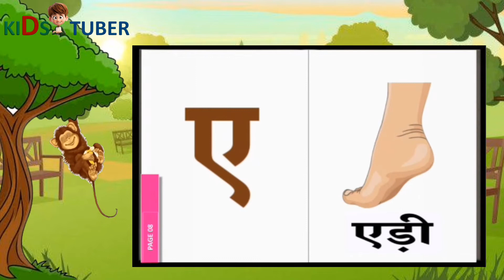अ से अनार, आ से आम - Hindi vernamala geet. Hindi phonics song. Hindi alphabets song. Hindi rhymes.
हिन्दी_वर्णमाला
हिंदी व्यंजन
हिंदीव्यंजन
हिंदी_व्यंजन
हिंदी स्वर
हिंदीस्वर
हिंदी_स्वर
हिंदी स्वर व्यंजन
हिंदीस्वरव्यंजन
हिंदी_स्वर_व्यंजन
abcd song
abcdsong
abcd_song
hindi alphabets
hindialphabets
hindi_alphabets
hindi alphabet
hindialphabet
hindi_alphabet
अ से अनार
असेअनार
अ_से_अनार
आ से आम
आसेआम